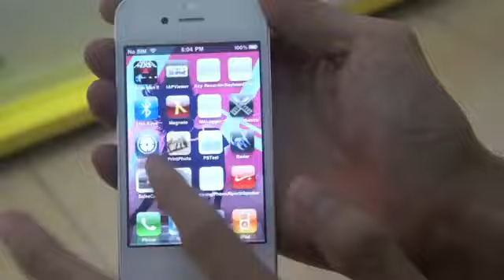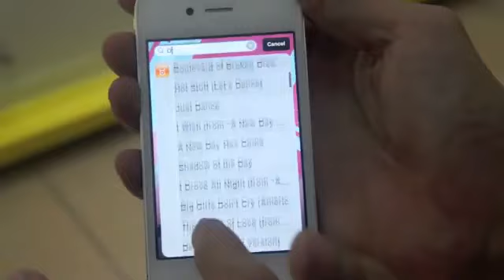Apple Iphone Ios5 Demo On Video? Is This It? New Multitasking Shown (Exclusive)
This is a PROVEN way for you to get a FREE iPad & iPhone4.
Don't be afraid. Try it out!

THIS WORKS! It's how I got iPhone4 & iPad for free!
Good Luck!